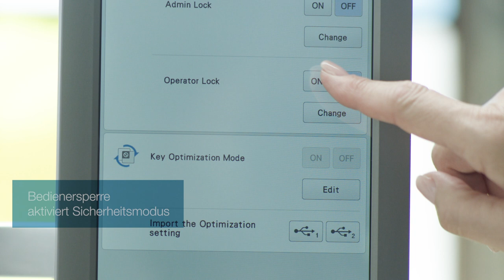Brother PR680W Semiprofessionelle Stickmaschine - Sicherheits-Admin-Funktion und Admin-Sperre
Mit Modi für Sicherheitssperre und Tastenoptimierung können Sie die Arbeitsabläufe in Ihrem Unternehmen individuell anpassen.
 Mit der Tastenkombination können Sie direkt in den Stickerei-Bildschirm springen.